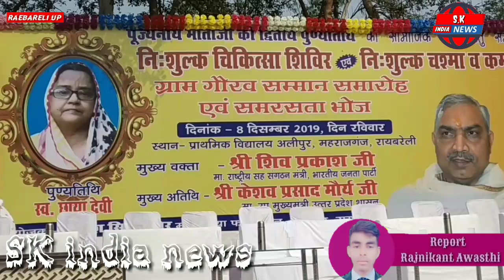Episode-1 मातृछाया फाउंडेशन द्वारा विशाल नेत्र शिविर का आयोजन, भाजपा के कई दिग्गजों ने की शिरकत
मातृछाया फाउंडेशन द्वारा विशाल नेत्र शिविर का आयोजन, भाजपा के कई दिग्गजों ने की शिरकत

 शिवाकांत अवस्थी
महराजगंज/रायबरेली: महराजगंज विकासखंड क्षेत्र के अलीपुर गांव में पूर्व  नियोजित कार्यक्रम के तहत विगत वर्ष की भांति इस वर्ष भी आज 8 दिसंबर 2019 दिन रविवार को मातृछाया फाउंडेशन के तत्वाधान में विशाल निशुल्क नेत्र शिविर का आयोजन किया गया। आयोजित इस कार्यक्रम का उद्घाटन सूबे की सरकार के उपमुख्यमंत्री केशव प्रसाद मौर्य को करना था लेकिन किन्ही कारणों बस वह कार्यक्रम में नहीं पहुंच सके।
      रविवार को अलीपुर गांव में दिनेश सिंह की माता जी की पुण्यतिथि पर मातृछाया फाउंडेशन द्वारा विशाल निशुल्क नेत्र शिविर लगाया गया है साथ ही इस कार्यक्रम में गरीबों को कंबल व चश्मा भी निशुल्क वितरित किए गए।